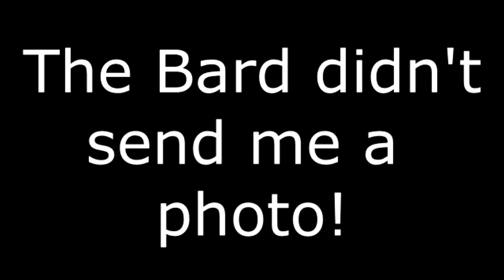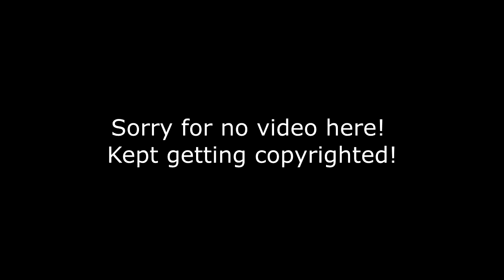Ranking All The Star Wars Films in Order!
Welcome to Bard and The Ranger which will be a weekly discussion video. We will be talking about nerdy things mostly.